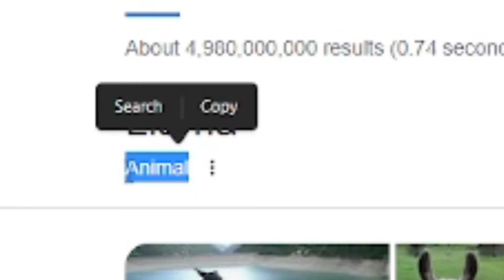I WAS TRICKED INTO FEEDING THIS LLAMA!!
HeLp!?

hey welcome to another video this game is called the hungry lamu here is the link to the game ( all endings )